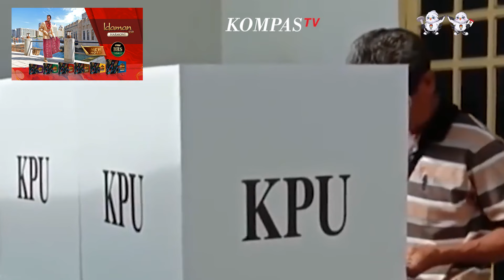Momen Aparat Kepolisian Antar Logistik Pemilu Pakai Gerobak Sapi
Sarung Atlas Idaman Harmoni 555 Motif BHS - MSA, MSB, MSC
Dengan corak kembang eksklusif yang terinspirasi dari keindahan serta keberagaman kembang khas nusantara.

Sejumlah aparat kepolisian di Kabupaten Pesisir Barat terpaksa mengantar logistik pemilu di wilayah terpencil dengan gerobak sapi. Pasalnya, akses jalan yang harus dilalui sulit dijangkau kendaraan yang berupa jalan berlumpur dan harus menyeberangi 7 muara sungai.

Proses pendistribusian logistik ini dipimpin langsung oleh Kapolres Pesisi Barat AKBP Alsyahendra pada Minggu (11/2/2024) dini hari.

Penulis Naskah: Muhammad Dava Arrifa
Narator: Muhammad Dava Arrifa
Video Editor: Tri Febrianto Gunawan

Produser: Deta Putri Setyanto